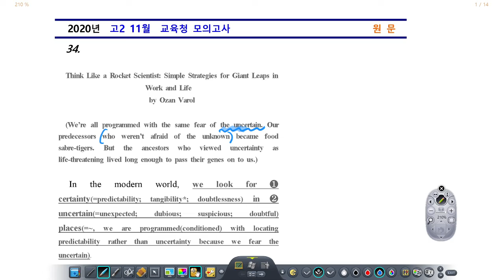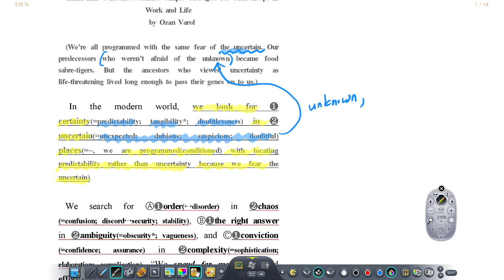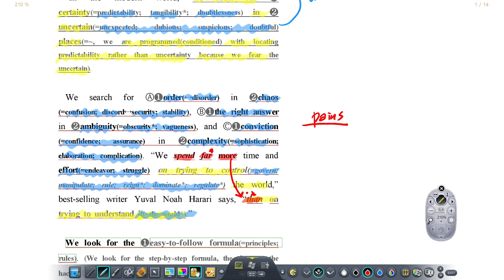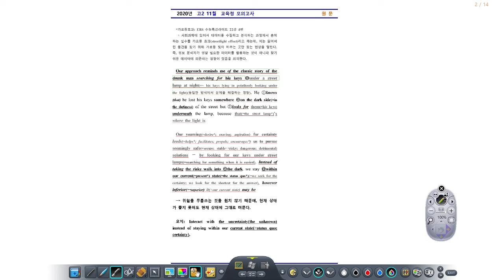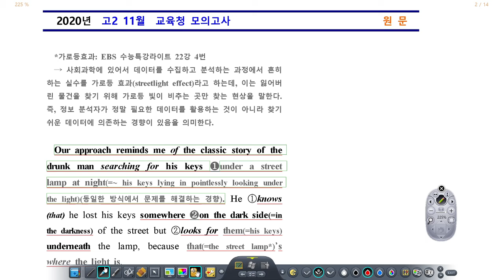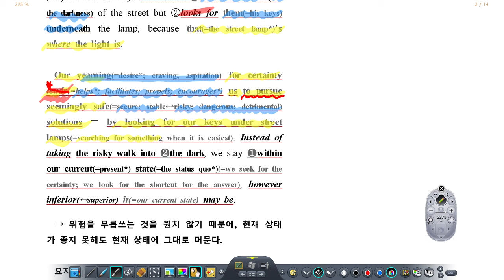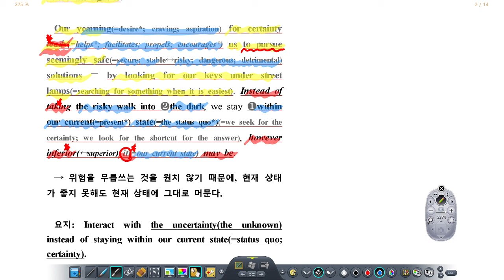2020년 고2 11월 모의 34번_시험에 나오는 정리분석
내신에 자신감을 그리고 성적향상을 약속합니다.
말이 필요 없는 해설 강의!
이제 시나정에서 만나요~~~